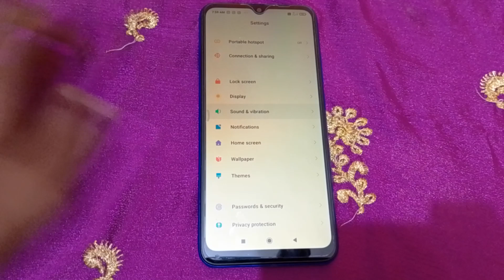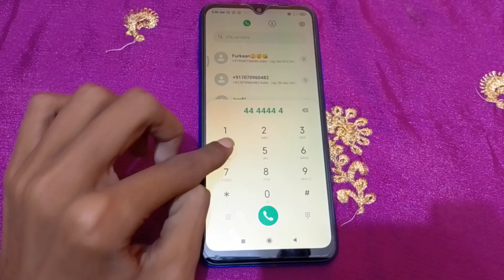Redmi 9 Dial pad sound setting Redmi 9 Dial pad sound kaise off kare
dial pad sound off kare |  how to disable dial pad sound poco phone |  how to enable dial pad sound infinix phone |  dial pad kaise use karte hai |  dial pad sound kaise use karen poco phone me